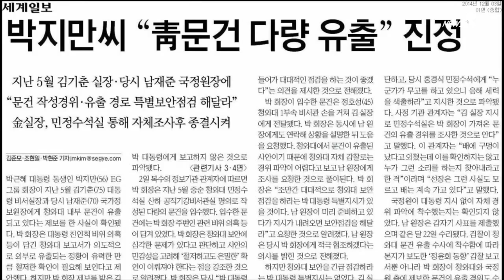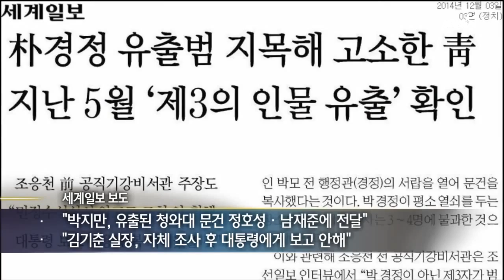문건 유출자에 초점 맞춘 '십상시 수사'...역시 지침대로 (2014.12.3.)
문건 유출자에 초점 맞춘 '십상시 수사'...역시 지침대로